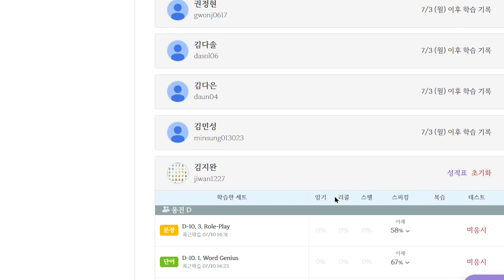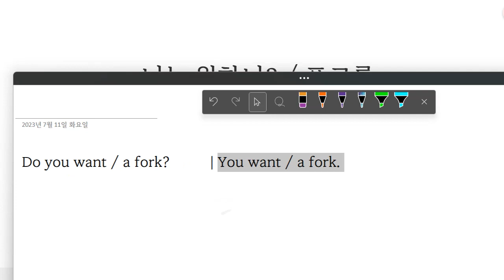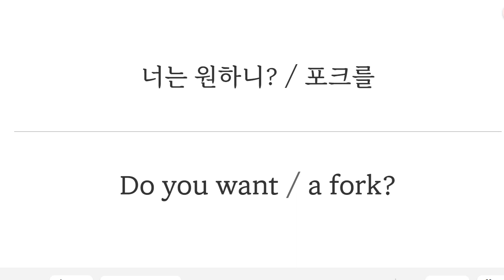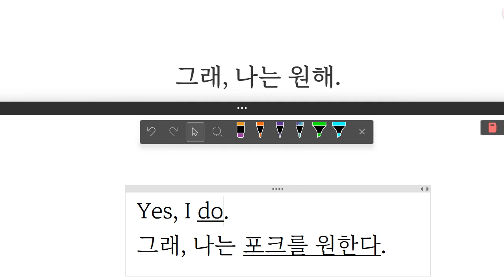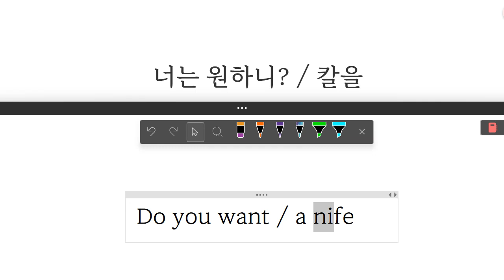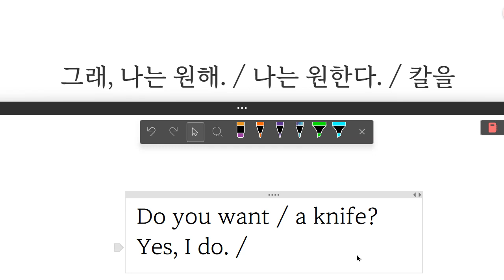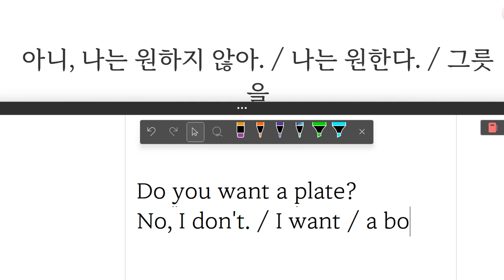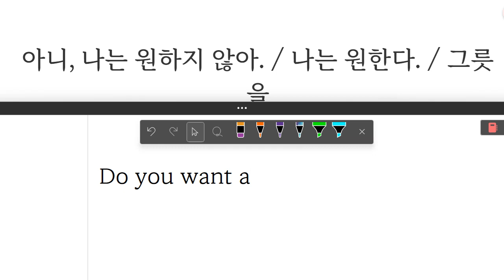Up영어 2023 07 11 김지완 초등 기초 회화 말하기 쓰기 성취도 95